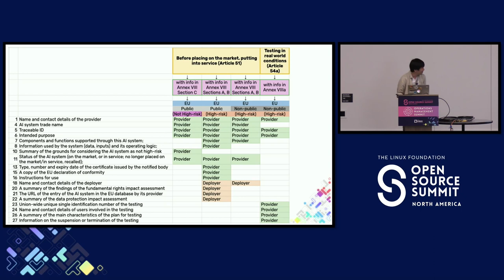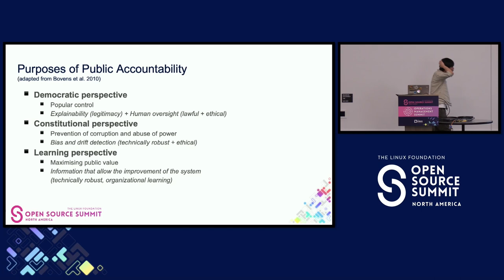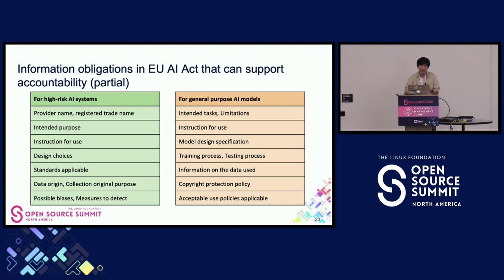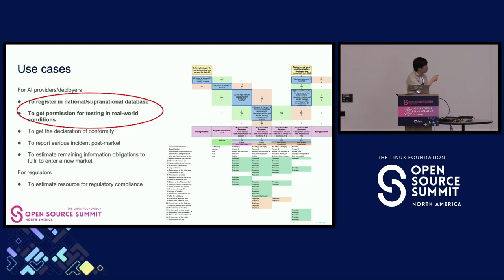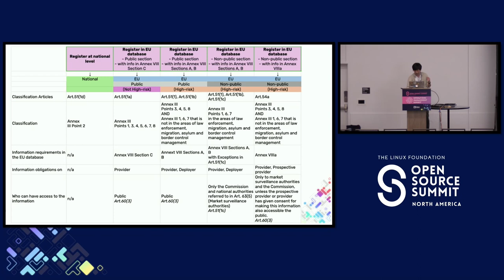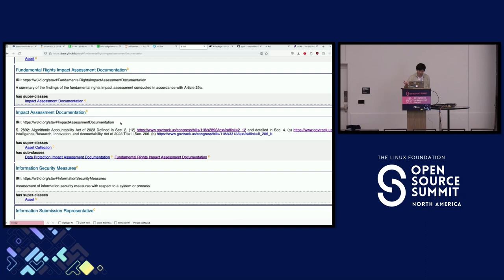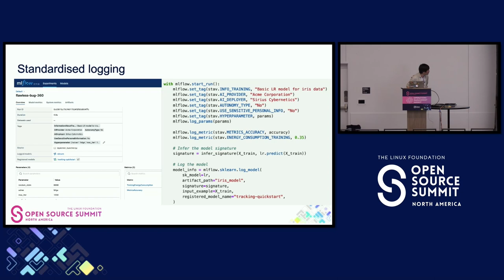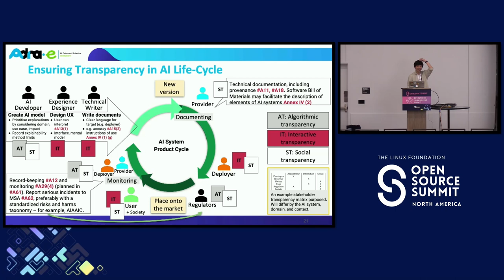Accountability Taxonomy for AI Software Bill of Materials - Arthit Suriyawongkul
Accountability Taxonomy for AI Software Bill of Materials - Arthit Suriyawongkul, ADAPT Centre, Trinity College Dublin

Software Bill of Materials (SBOM) are increasingly a requirement in many sectors, especially in critical infrastructure and public sector. This session will see how SBOM concepts can be use for the purpose of AI accountability. A taxonomy for system trustworthiness and accountability will be presented. It is based largely on the European Union Artificial Intelligence Act (draft) requirements on technical documentation of a high-risk AI system and also inspired by related bills like US Algorithmic Accountability Bill (S.2892) and US Artificial Intelligence Research, Innovation, and Accountability Bill (S.3312). A focus will be on how a software developer can capture required informational artifacts in a consistent way that allowed a (partially) automated auditing. A crosswalk with Software Package Data Exchange (SPDX) 3.0 AI Profile will also be discussed. For a demonstration purpose in MLOps setting, a small open source Python package is created to show how standardized terms in the taxonomy can facilitate the documentation and record keeping from the source code level. The same terms can be use for querying/reporting. An example will be given in the an MLflow environment.